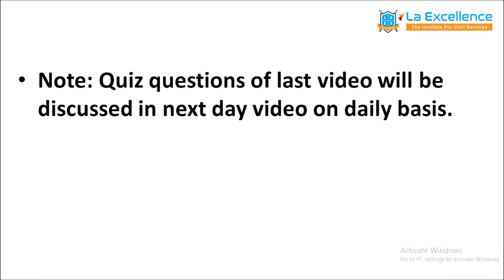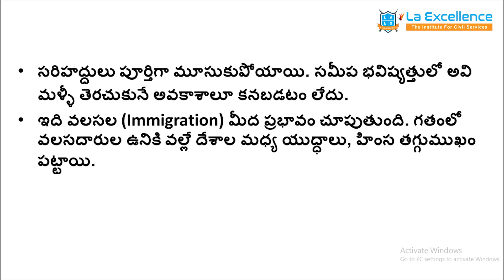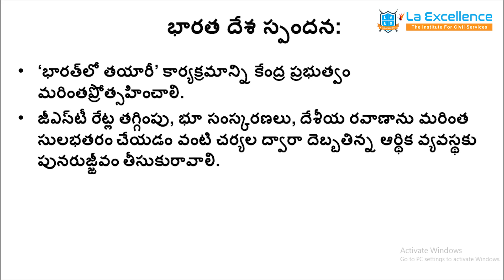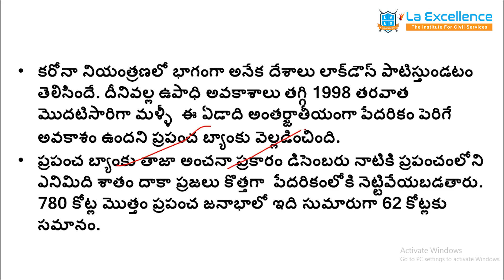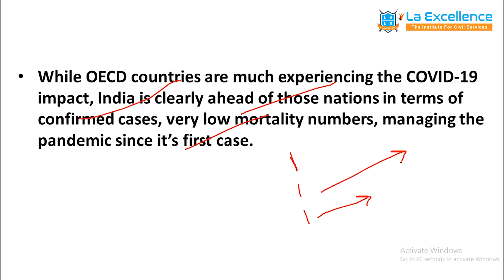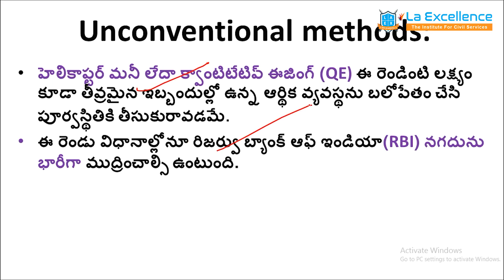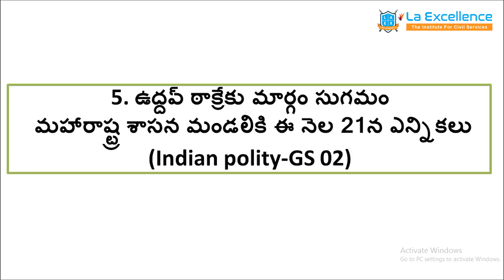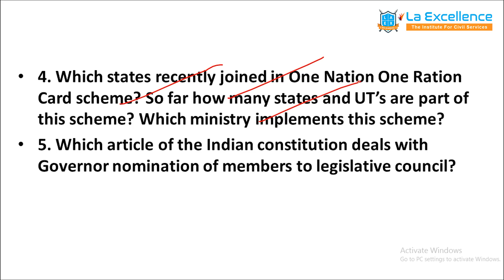2nd MAY 2020 EENADU & INDIAN EXPRESS News Analysis in Telugu